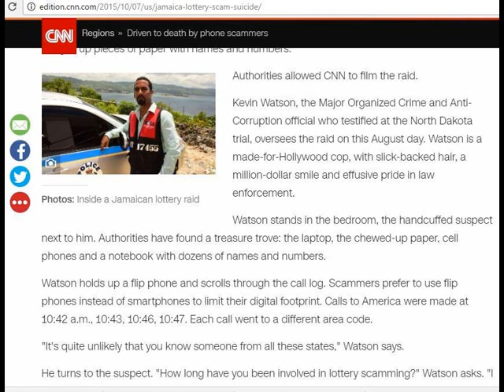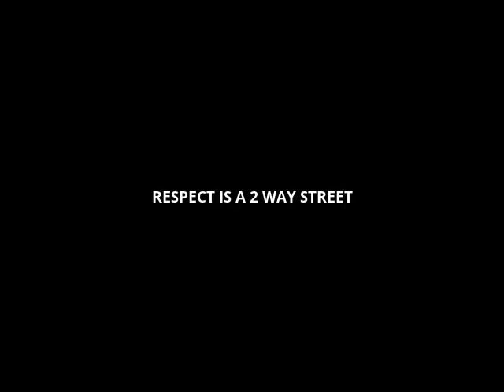JAMAICAN POLICE SGT KEVIN WATSON ''A NOBLE COP ''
Sgt Kevin Watson is indeed  A Noble Cop.